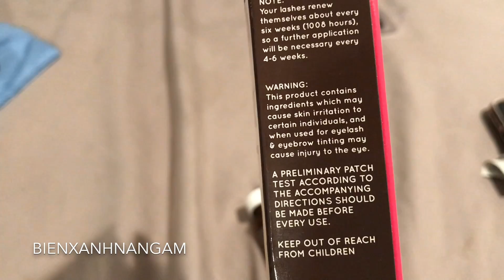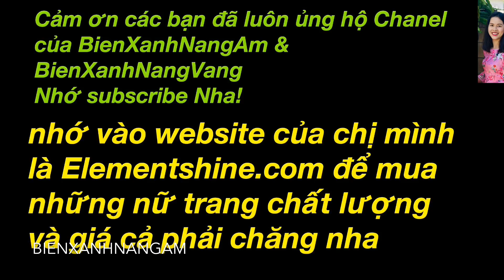LA 7/19 ,2: Ăn Pizza Siêu Mỏng, Siêu Ngon, vườn cây xanh ở miền nam Cali ,Nhuộm Eyebrows Dye